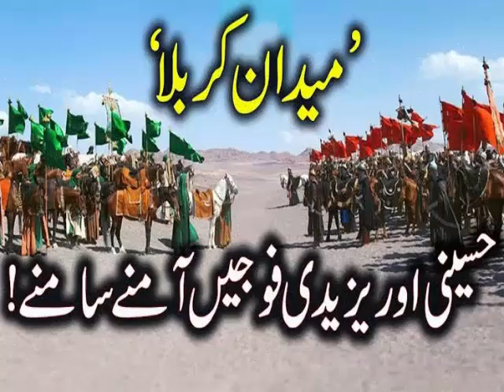Syedina Hazrat Hussain RA . . . | Nasir Abbasi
Is video main kuch batain SHaheed-e-Karbala Hazrat-e-Hussain RA say mutaliq . . .